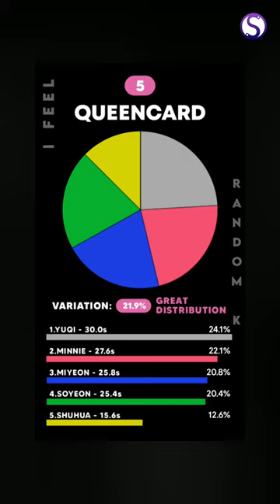WORST to BEST (G)I-DLE Line Distribution in album I FEEL